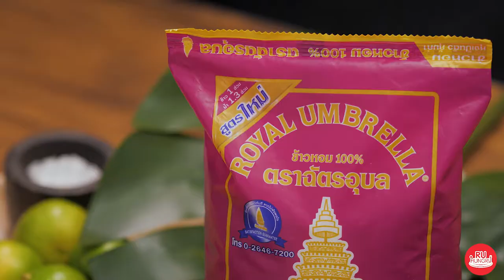Traditional Rice with Spicy Pomelo Salad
Ingredients
Roasted Dried Thai Hot Pepper    4
Roasted Shallot                              4 bulbs
Roasted Garlic     4 cloves
Dried Shrimp    2 tablespoon(s)
Palm Sugar    2 teaspoon(s)
Tamarind Paste Juice   2 teaspoon(s)
Coconut Milk    2 tablespoon(s)
Fish Sauce    2 teaspoon(s)
Pomelo     100 grams
Lime Juice    1 tablespoon(s)
Sliced Thai Hot Pepper   1 tablespoon(s)
Ground Roasted Peanuts  2 teaspoon(s)
Roasted Coconut   1 tablespoon(s)
Sliced Kaffir Lime Leaves  2 leaves
Thai Jasmine Rice   200 grams

Method
1. Finely pound roasted dried Thai hot pepper, roasted shallot, roasted garlic and roasted dried shrimp until all blended well.
2. Put the pounded ingredients in a bowl, add palm sugar, tamarind paste juice, coconut milk and fish sauce. Stir it well.
3. Add pomelo, lime juice, sliced Thai hot pepper, ground roasted peanuts, roasted coconut, sliced kaffir lime leaves and Thai jasmine rice. Mix all together.
4. Serve with grilled tiger prawn.

传统凉拌柚子饭

成分
烤干小米椒 4 颗
烤红葱  4 头
烤大蒜  4 瓣
海米   2 汤匙
椰糖  2 茶匙
酸角果酱 2 茶匙
椰奶  2 汤匙
鱼露  2 茶匙
柚子  100 克
青柠檬  1 汤匙
剁小米椒 1 汤匙
磨碎的花生 2 茶匙
烤椰子  1 汤匙
切丝的柠檬叶 2 片
茉莉香米 200 克

方法
1.捣碎烤干辣椒，烤红葱，烤大蒜和海米，直至均匀。
2.将捣碎的材料放入锅中，加入椰糖、酸角果酱 、椰奶和鱼露，然后拌至混合均匀。
3.加入柚子、青柠檬汁、剁辣椒、磨碎的花生、烤椰子、切丝的柠檬叶、香茉莉香米饭，拌所有东西至混合均匀。
4.配上烤虾一起食用。